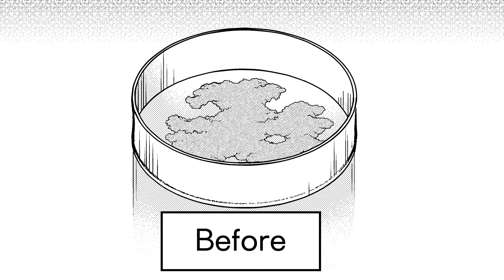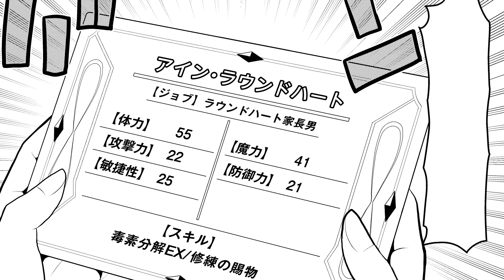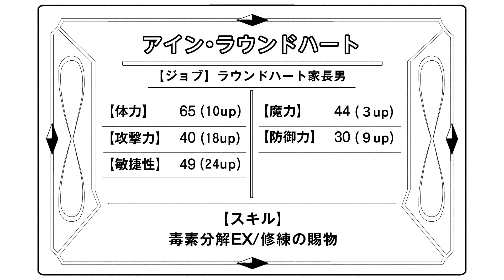"Maishi Gourmet: The power of demons is the strongest for me! [Episodio 1]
"¡La piedra mágica gourmet que he comido el poder de los demonios es la más fuerte! ] En conmemoración del lanzamiento del segundo volumen de Comics, ¡Convirtió el Episodio 1 en un cómic de voz! [Información del elenco]

・ Ain CV: Ayumu Murase
・ CV de Olivia: Mai Fuchigami
・ Lougas, CV del comerciante: Shinji Nagano CV Camila y Clint CV: Yuka Yano
・ Mayordomo, soldado CV: Junpei Asashina [Información de obras]

 "¡La piedra mágica gourmet que he comido el poder de los demonios es la más fuerte! ] Volumen 2 Original: Ryo Yuki Dibujo: Kenji Sugawara Borrador de personajes: Chisato Naruse Precio de lista: 726 yenes (660 yenes + impuestos) Fecha de lanzamiento: 9 de junio de 2020